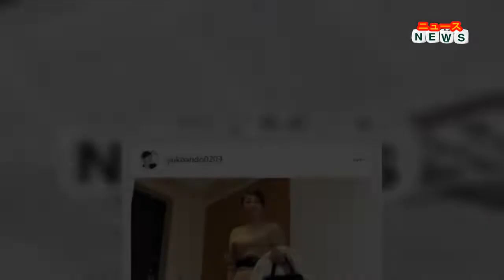最新ニュース - 安藤優子氏、ロングのニットワンピ姿で美ボディー披露に「ファッション誌の１ページみたい」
ロングのニットワンピース姿で美ボディーを披露した。
安藤氏は「いったん横浜から戻ってから、次の仕事からの会食へ」と精力的に動いていることを記し、「リブニットのワンピースでホッと一息（笑）」とつづった。そしてベージュのワンピースを着て、エナメルの黒ベルトをしているコーデを公開。引き締まったウエストや美脚のラインを披露し「ではサクサク行ってきます！！」と続けた。
この投稿に「ホントに素敵 ファッション誌の1ページみたい」「いつも素敵です」「お似合いです」「ニットワンピ似合ってます」「いつもファッショナブルな安藤さん」「何でも着こなして素晴らしい限り」などと称賛のコメントが多く寄せられている。